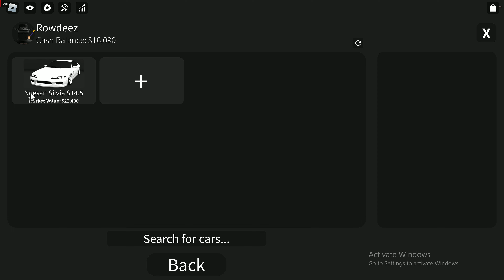Rowdee, Drift Paradise [Roblox][Drifting]